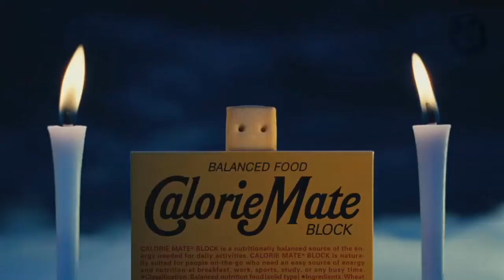일본광고 [자막]칼로리메이트 젤리 JAPANESE COMMERCIAL 2017년 09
일본 TV CM 한국어 자막